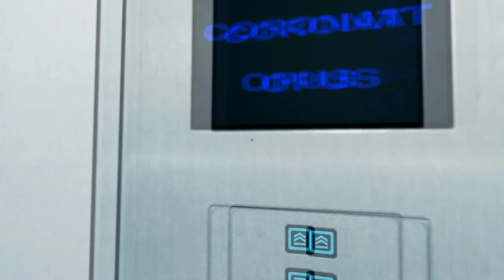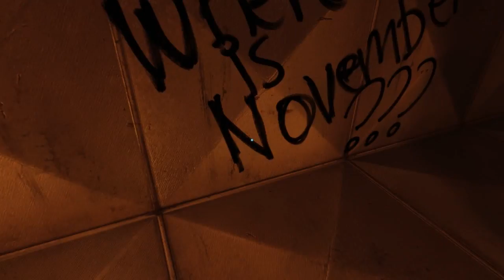Let's Play Mirrors Edge Teil 19 - AwesomeMan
Me is so awesome that i called Awesomeman, i'm even more awesome then megaman, hrhrhr...